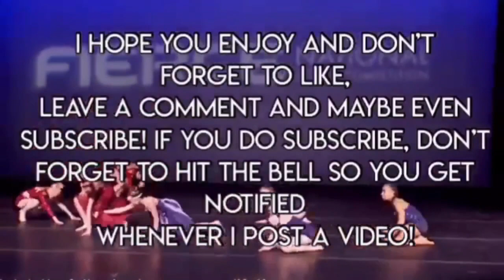Each Girl’s First Season 4 Solo! | Collab with Bubblegum Sis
Roaring 20s by Panic! At the Disco
River Flows in You by Yiruma
Don’t Let me Down by The Chainsmokers ft. Daya
This Town by Niall Horan

Videos:
LifetimeTV
Lifetime

Images:
Google.com

This is just a fan based video! I hope that all enjoyed and that no profit is to be made! Thank you!!

-MaddieXKenzie💕